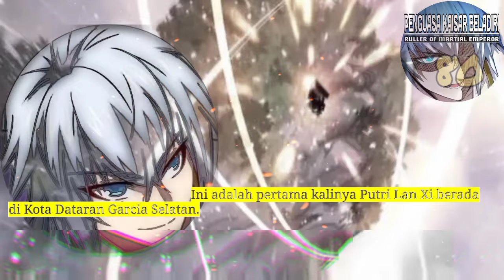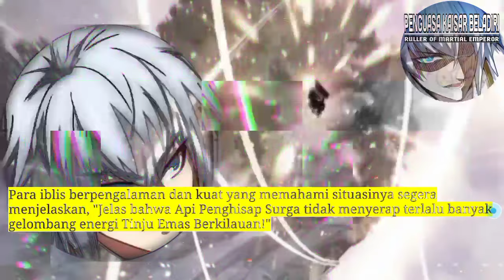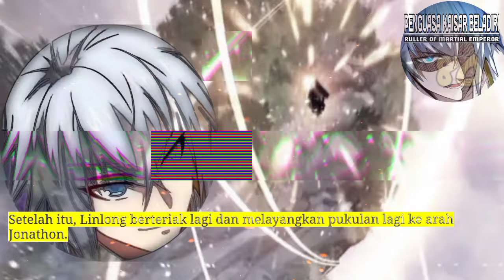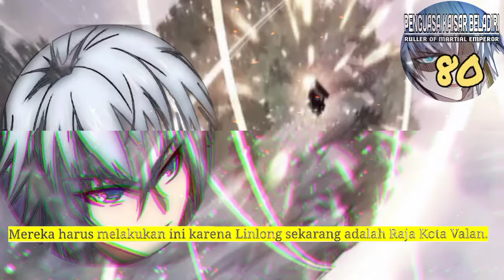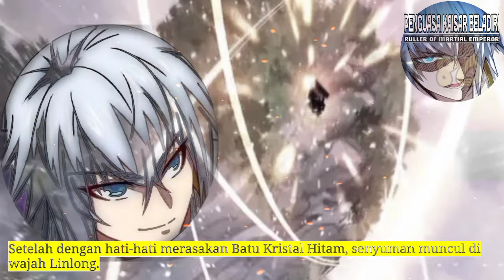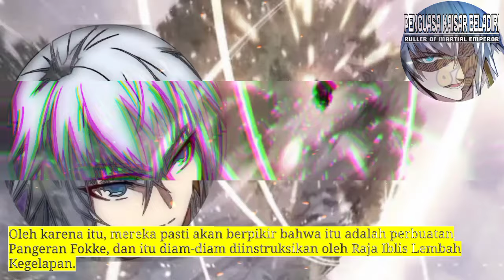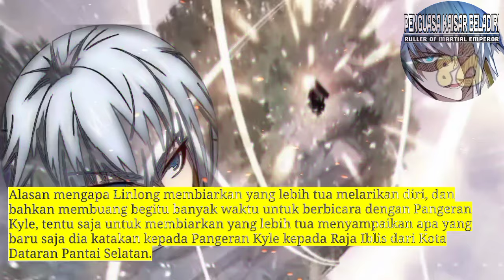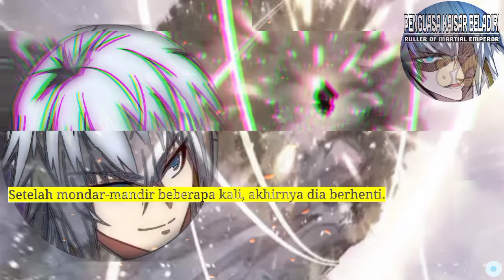Penguasa kaisar beladiri season 80